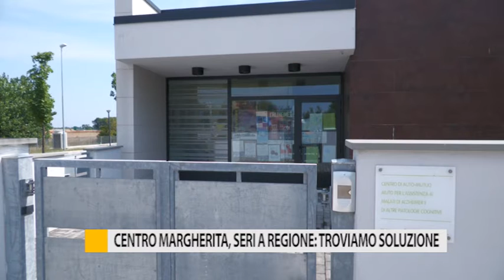Centro Margherita, Seri a Regione: "Troviamo una soluzione"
Torniamo a parlare del Centro Alzheimer Margherita, perché dopo le nostre interviste ad alcuni familiari e in particolare al Dott. Manlio Pierboni che ha chiesto a gran voce di riaprire la struttura, il sindaco di Fano Seri ha scritto una lettera ai politici regionali e provinciali.